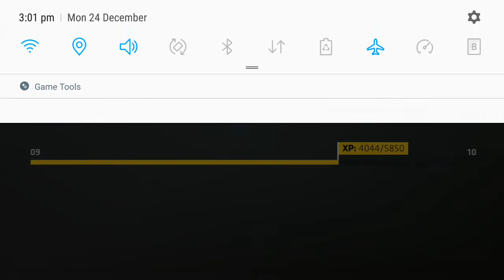CriticalOps Prince-AK47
Prince-AK47